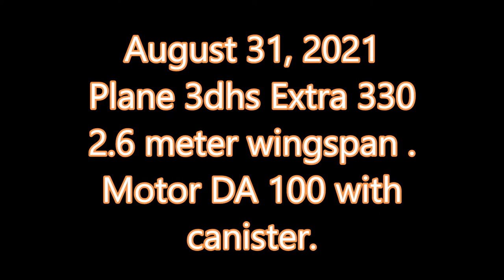RHMFK August 31, 2021 Norway.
PLANE 3DHS 330 2.6 METER WINGSPAN. MOTOR DA100 WITH CANISTER.